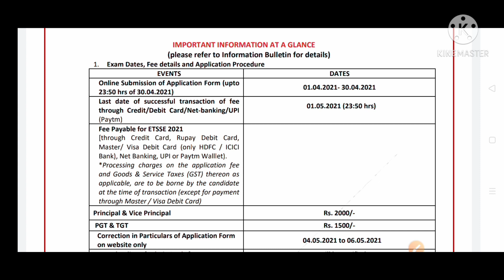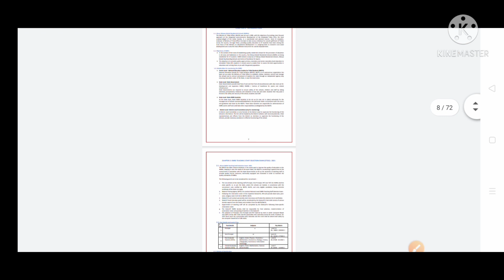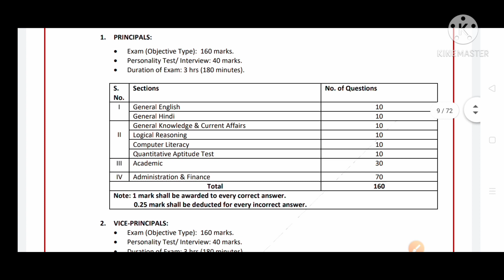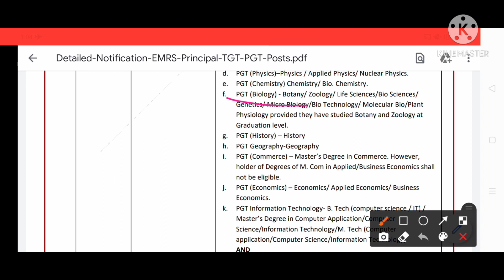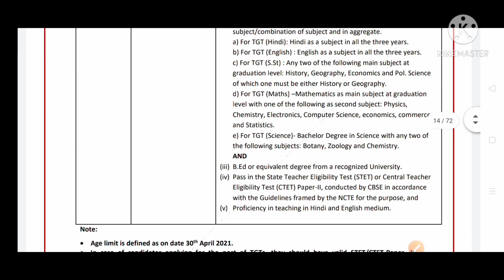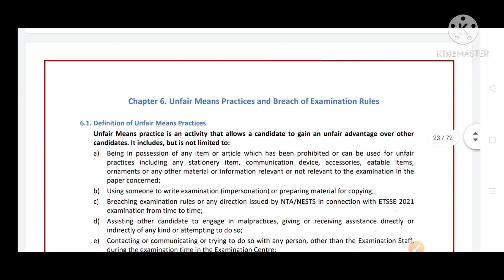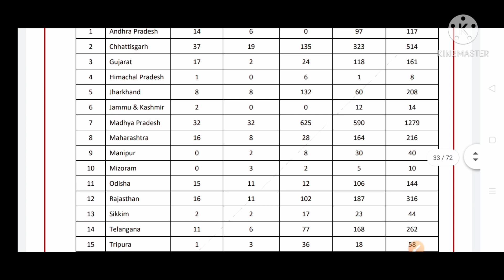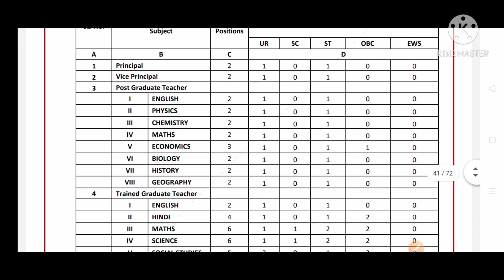TEACHER VACANCY 2021 NOTIFICATION DETAIL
TEACHER REQUIREMENTS - PRINCIPAL , VICE PRINCIPAL. , PGT ( ALL SUBJECT) , TGT